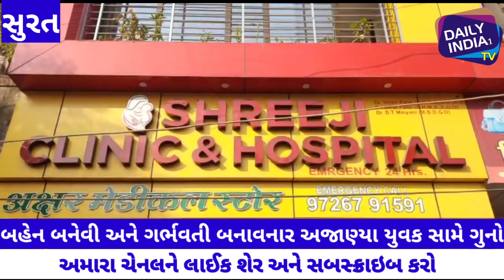સુરતમાં પ્રેમ પ્રકરણમા ગર્ભવતી બનેલી 16 વર્ષની કિશોરીને બહેન બનાવીએ ગેરકાયદેસર ગર્ભપાત કરાવતા મોત.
સુરતના સચિન વિસ્તારમાં પ્રેમ પ્રકરણમાં ગર્ભવતી બનેલી 16 વર્ષની કિશોરીને બેન બનાવીએ ગેરકાયદેસર ઉધના ની હોસ્પિટલમાં ગર્ભપાત કરાવતા મોત.